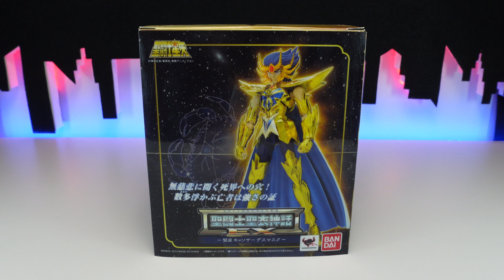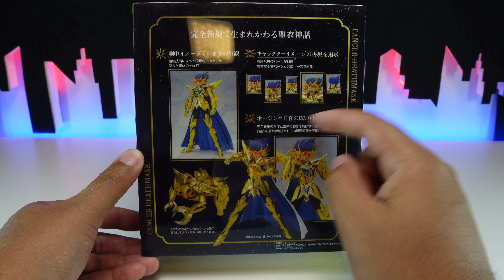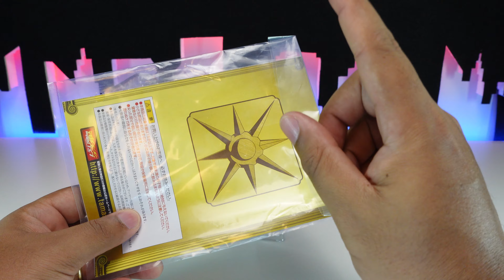REVIEW - Saint Seiya Cloth Myth EX BANDAI -Mascará da Morte de Cancêr - Malvadão!!!